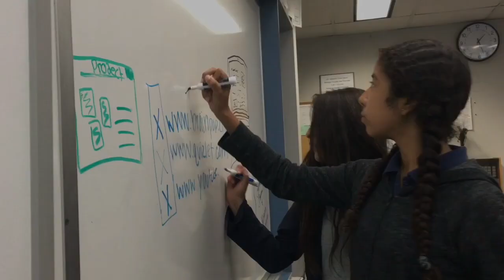Thursday, June 1st, 2017